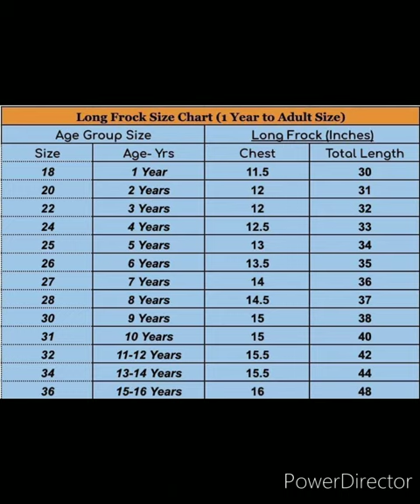Childrens special cotton designer frock#with size chart#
all new collection newcollection children special collection # frock#frock collection #